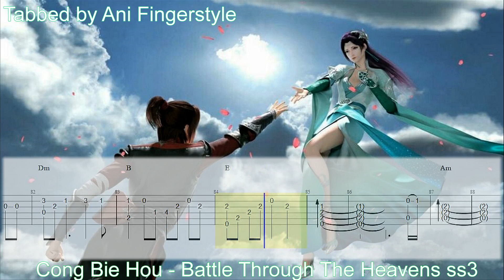『Cong Bie Hou』/《从别后》- Battle Through The Heavens ( 斗破苍穹 ) Ss3 OST / Special ED Fingerstyle【TAB】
▶  Standard Tunning
🎸 Tabbed by Ani Fingerstyle
🎼 Song's Name: Cóng bié hòu - 从别后
🎶 Animation: Battle Through The Heavens - Dòu pò cāngqióng (斗破苍穹)
🎤 Singer: AZA 微唱团